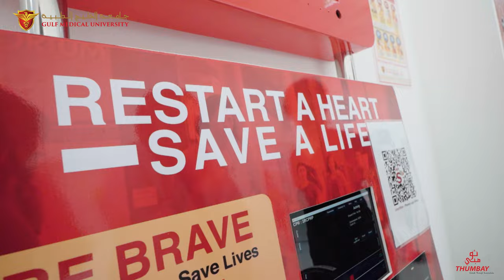Sim Olympics 2023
“Relive the Excitement!🌟Watch the highlights from the Sim Olympics 2023 organized by the Simulation Department in collaboration with various colleges of Gulf Medical University celebrating Global Healthcare Simulation Week and Embracing Interprofessional Collaboration. The event was supported by Leader Healthcare. 🌏🏆